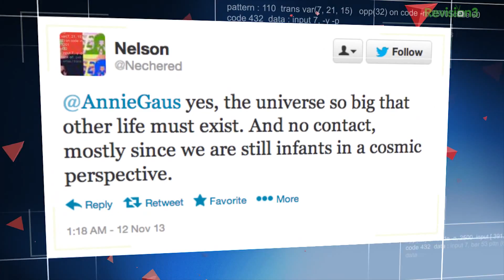What I Learned at a UFO Conference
Contrary to stereotypes, belief in UFOs is quite common - according to some estimates, a third of Americans believe that extraterrestrials have visited our planet. In spite of this, the issue remains stigmatized politically- so Annie heads to UFO Con to speak with dedicated researchers and activists who are working to change that.

Thanks for checking out the first episode of WTBD? Hit me up at the following with story ideas, suggestions, or feedback, always welcome.

I'll get a set eventually.